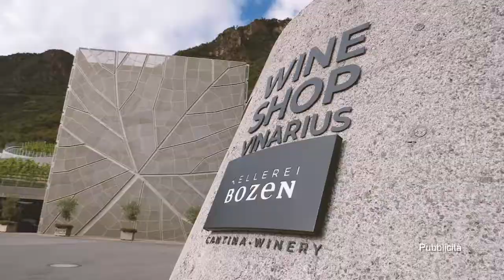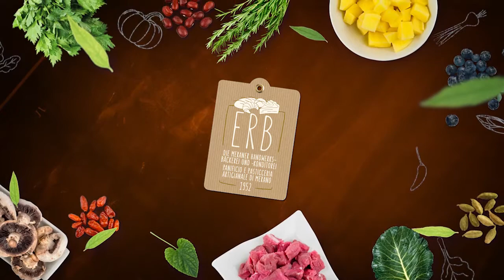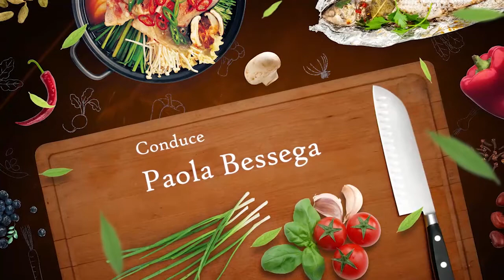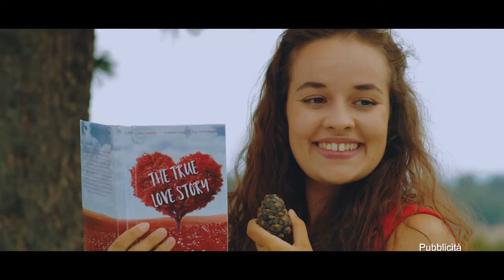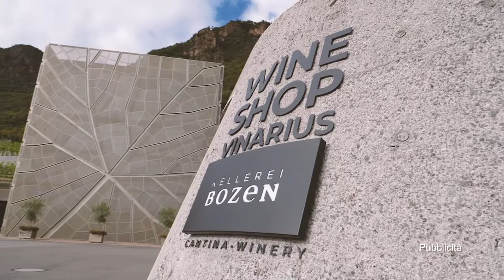Südtirol Cooking | Puntata 10 | Panificio Erb | Schüttelbrot